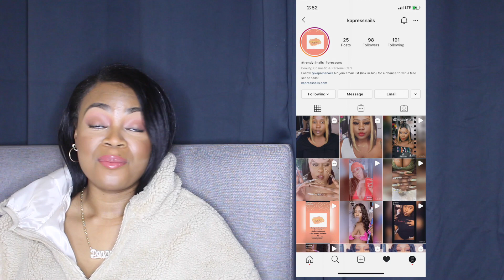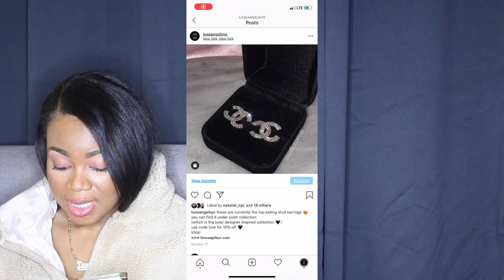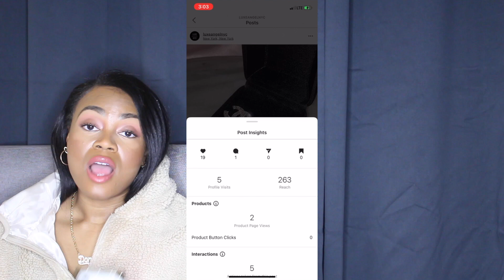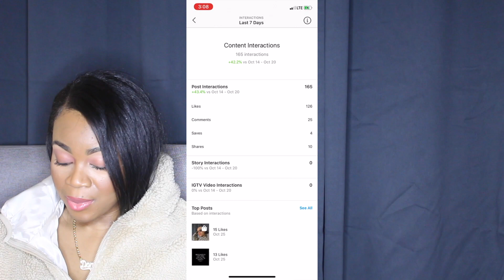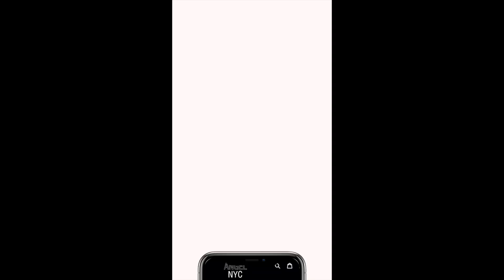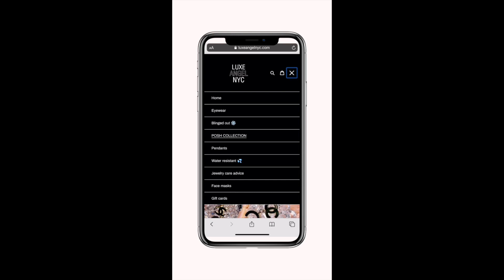DOES POSTING DAILY ON INSTAGRAM INCREASE SALES & FOLLOWERS FOR SMALL ONLINE BOUTIQUE BUSINESSES?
Hey everyone! Today I discuss my experience with using Instagram for my small business which is still fairly new. I hope that you enjoy this video and find this video to be helpful! Leave any tips in the comments down below if you have any for using Instagram as a marketing tool for small online boutique businesses to grow and succeed! And yes I definitely did shout out some of your instagram pages! For always showing love and being so supportive!

HELPFUL VIDEOS

John 4:34 ❤️